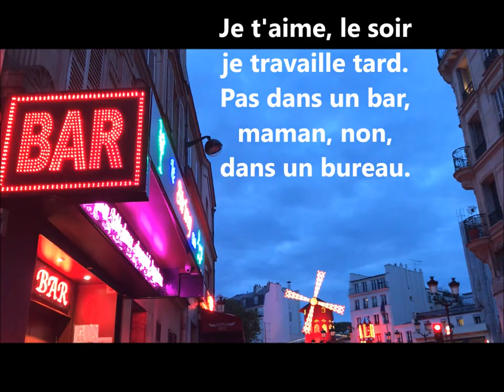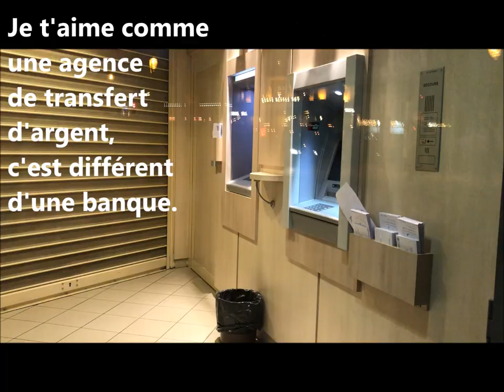Je t'aime comme une agence de transfert d'argent